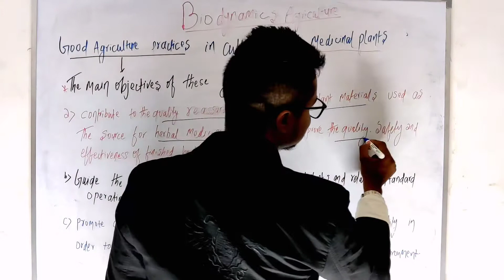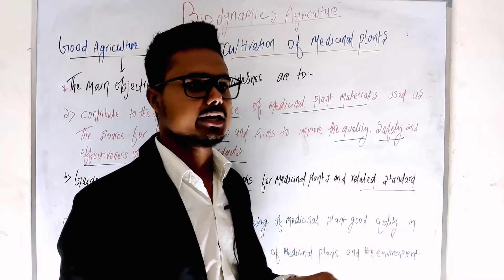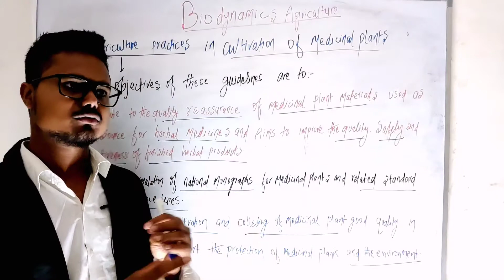L-3 good agricultural practices //Main objective of GAP (Herbal Drugs and technology)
GOOD AGRICULTURAL PRACTICES (GAP)
Good agricultural practice is a certification system for agriculture, specifying procedures that must be implemented to create food for consumers or further processing that is safe and wholesome, using sustainable methods.
Making sure the farm has well-maintained toilets and hand-washing facilities with potable water & hand soap for hand washing. Making sure employees are washing their hands before harvesting and handling produce. Using a proactive pest management strategy for rodents, birds, deer, pigs, slugs and snails.